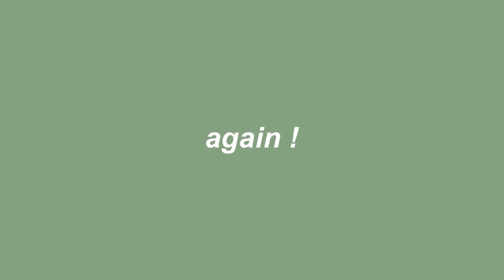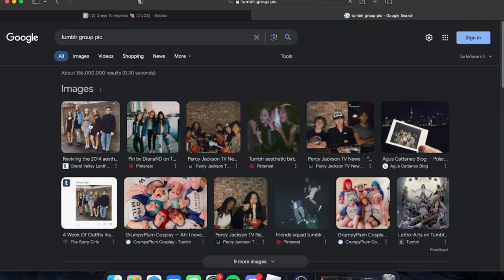serving LOOKS in dress to impress ✧.* | roblox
ʚ    open !   ɞ

✧.*  guys I think I ate this time around

comment 🌿 if ur reading this !

 edited using the desktop ver of capcut,
creds to owners of the music, the songs in order are;